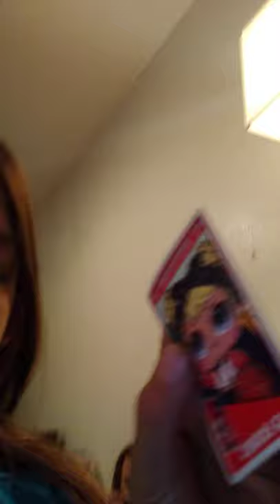December 27, 2020